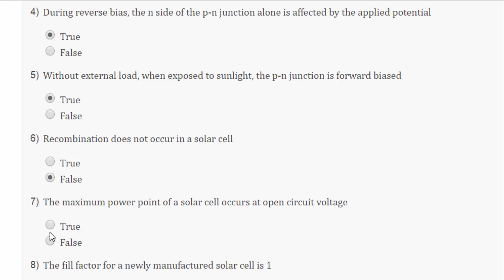NCER NPTEL ASSIGNMENT 6 SOLUTIONS 2019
Hello Guys,
With this video series, I am going to make your assignments little bit easier by providing you the solutions of these, without taking much of your time.